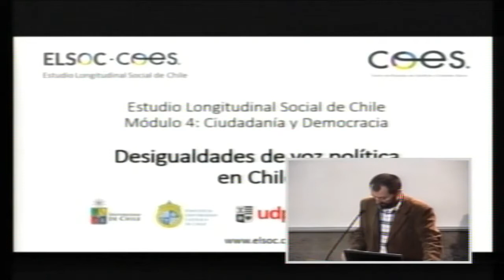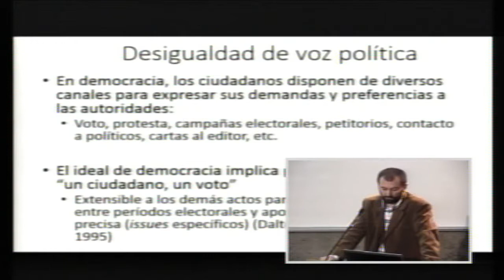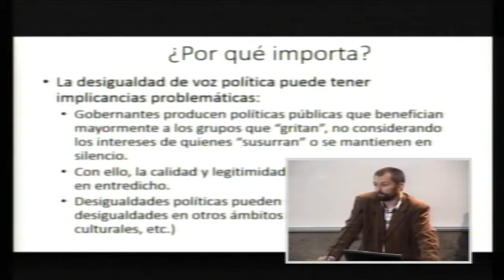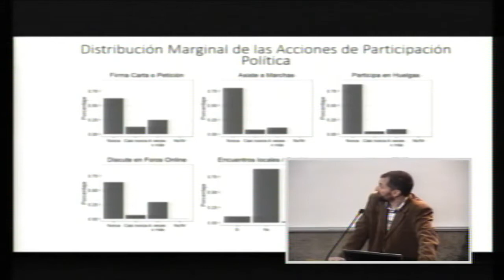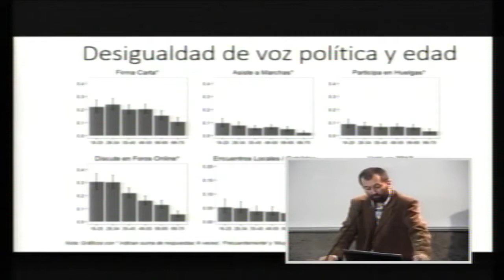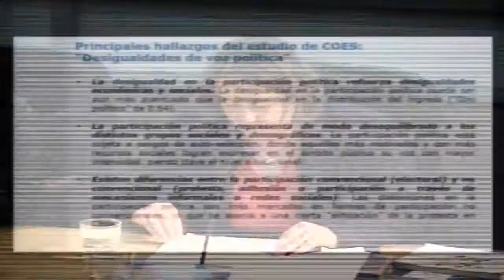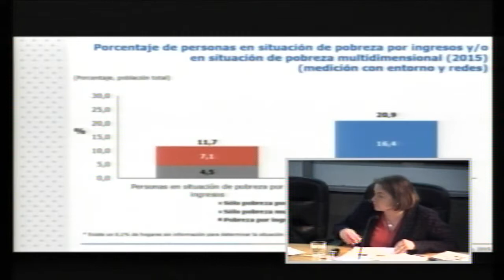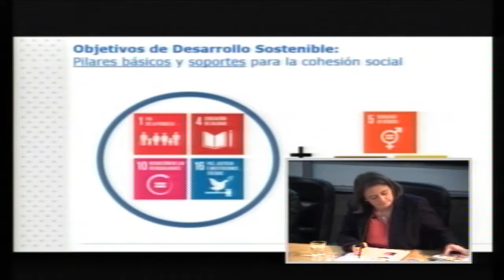Ciudadanía y Democracia del Estudio Longitudinal Social en Chile 12 9 2017 0